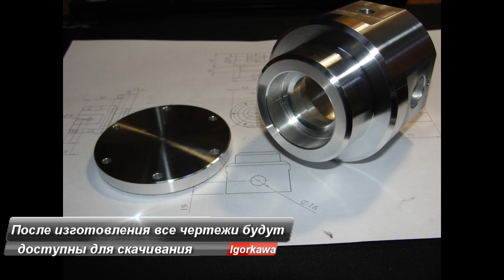Механический напильник часть 1- изготовление корпуса, Die Filer (Filing Machine) part 1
Изготовление корпуса механического напильника. в следующем видео будем делать вал.
по окончанию изготовления будут выложены все чертежи для возможности изготовления.
За мат политику и тролинг бан